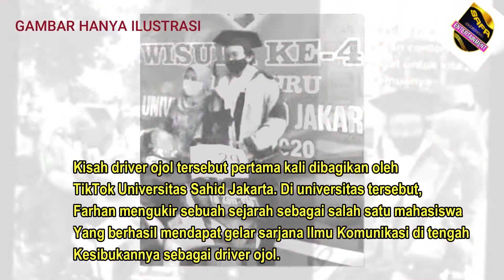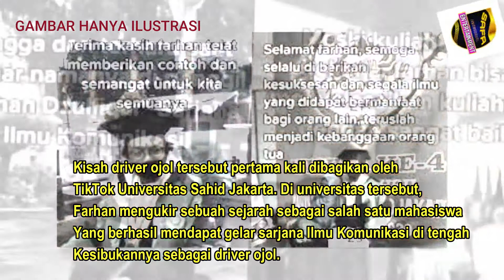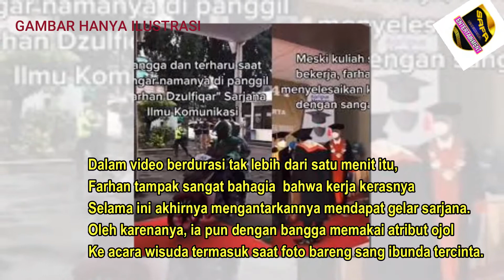Kisah Driver Ojol Yang Berhasil Meraih Gelar Sarjana ,Wisuda Pakai Jaket Ojol Dan Mengajak Sang Ibu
Lelaki yang bekerja sebagai ojek online tersebut akhirnya berhasil mendapatkan gelar sarjana hingga membuat warganet terharu.

Kisah driver ojol tersebut pertama kali dibagikan oleh akun TikTok Universitas Sahid Jakarta. Di universitas tersebut, Farhan mengukir sebuah sejarah sebagai salah satu mahasiswa yang berhasil mendapat gelar sarjana Ilmu Komunikasi di tengah kesibukannya sebagai driver ojol.